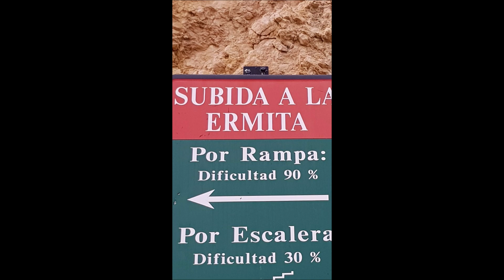Trans Pyrenees 2019 - Day 9 - Tefalla to Miranda de Ebro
Andrew becomes a mountain goat, Marcus finds a ditch, Al tells Andrew to stp taking phots and help - and Martyn Apologises! Oh yes - and some great riding in between!